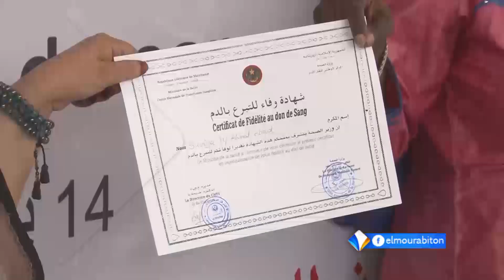المركز الموريتاني للتبرع بالدم يخلد اليوم العالمي للتبرع بالدم تحت شعار: المرضى يحتاجون للتبرع بالدم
تقرير: أحمد سلمان
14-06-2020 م